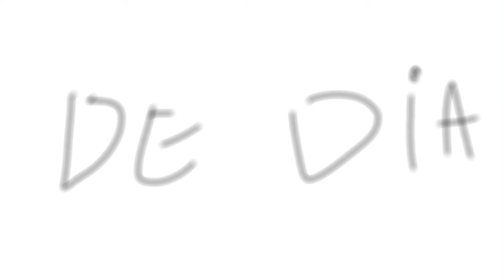Flix x blak ep# 10 (animação)